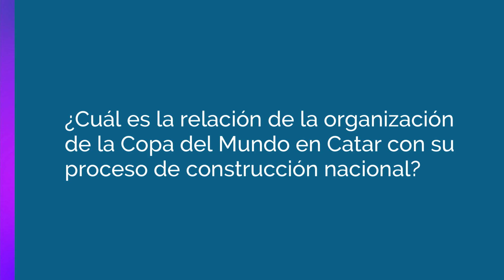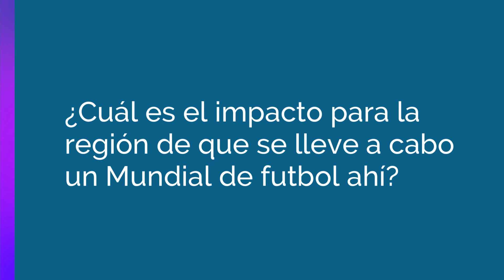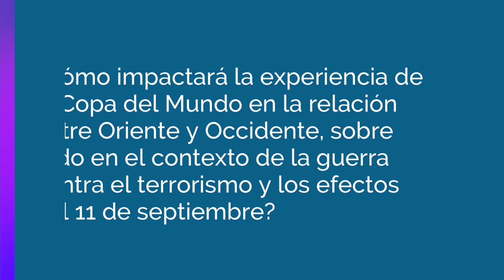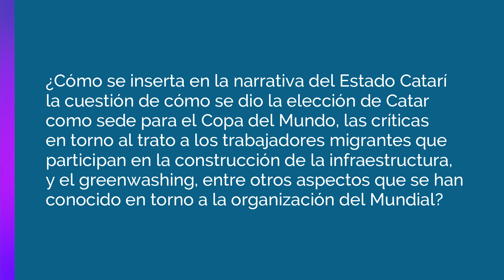Catar: la Copa del Mundo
Erick Viramontes, profesor de Relaciones Internacionales en el Tec de Monterrey y miembro de la Unidad de Estudio y Reflexión de África, Medio Oriente y sudoeste asiático, presenta la Copa del mundo como parte de la construcción de identidad nacional catarí, explica el impacto de este evento deportivo para la región y aborda su importancia en el contexto de encuentro entre Oriente y Occidente.
Entrevista: Alejandra López de Alba G.